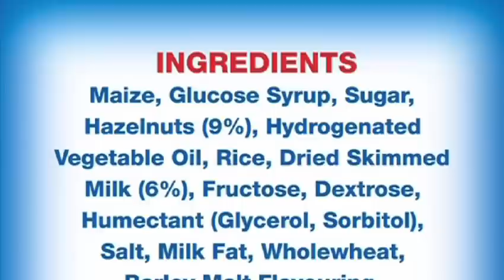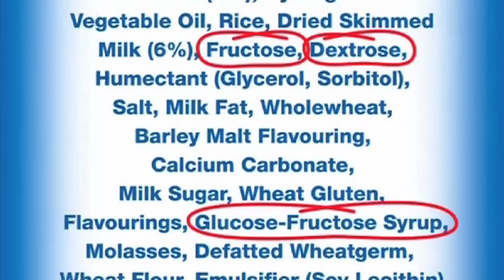Hidden sugars: Childsmile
Film about hidden sugars in food and drinks. Features Scottish school children. Made for Childsmile programme in Scotland. Childsmile is reducing inequalities in oral health and ensuring access to dental services for every child across Scotland. for information on the programme and healthy habits for good oral health.